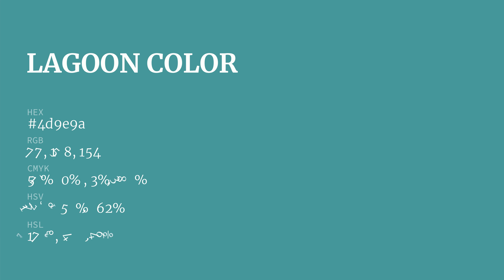Lagoon color 4d9e9a hex color - Blue color - Warm color 4d9e9a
What color is Lagoon ? 4d9e9a hex color - Blue color - Warm color 4d9e9a

Hex 4d9e9a Color Code is also known as Lagoon color.

Hex 4d9e9a Color code in RGB color code model is created after adding 30.20% red color, 61.96% green color and 60.39% blue color.
Hex 4d9e9a Color code in CMYK color (process color) code model is generated after subtraction of 51% cyan, 0% magenta, 2% yellow and 38% black.